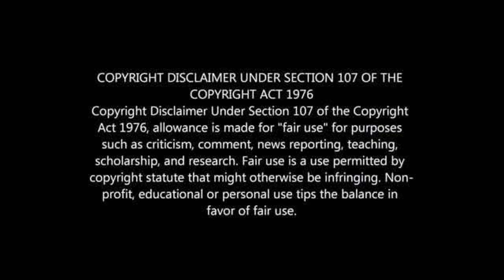Doctor Khumalo: My First Salary At Kaizer Chiefs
DOCTOR KHUMALO REVEALS HIS FIRST SALARY AT KAIZER CHIEFS